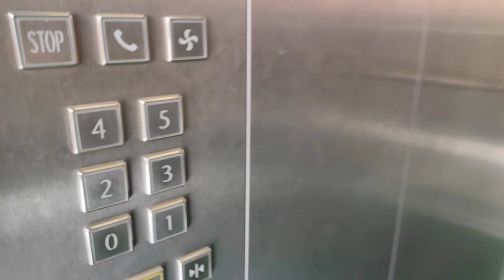কবে যে কলকাতা যাবো?